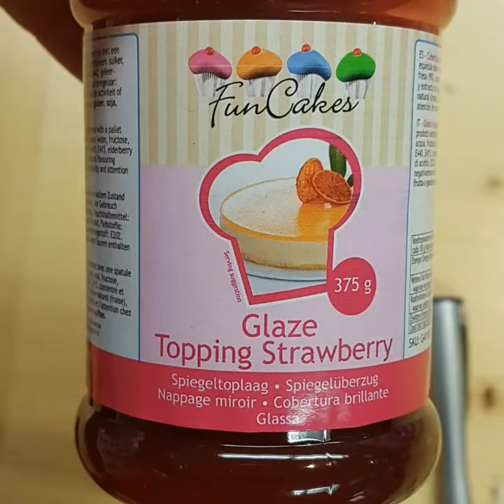BreinCupcakes voor Halloween.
Hier zie je dat je met tip #010, Botercrème en aardbei glaze topping, super toffe breincupcakes nodig hebt.